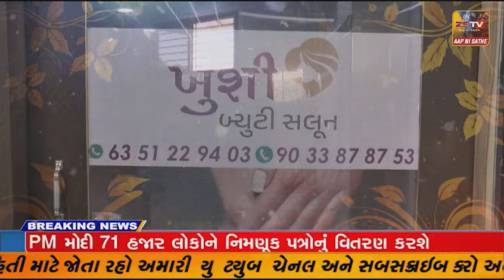માંગરોળ મકતુપુર ગામે યુવા બોર્ડ દ્વારા Y20.અંતર્ગત કાર્યક્રમ યોજાયો